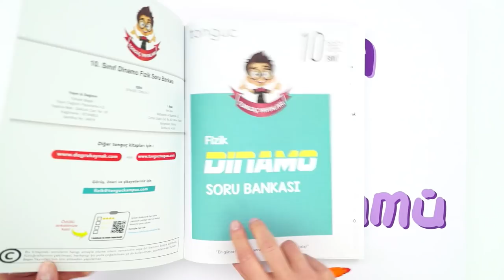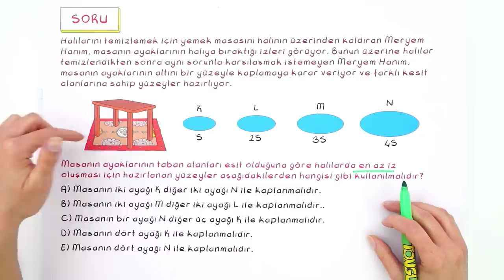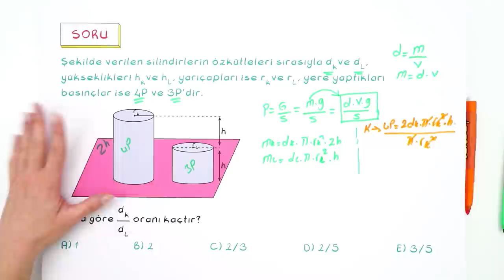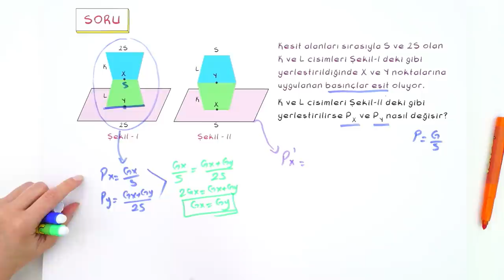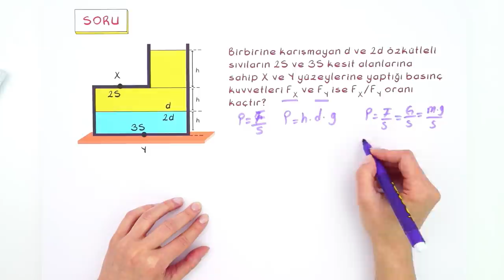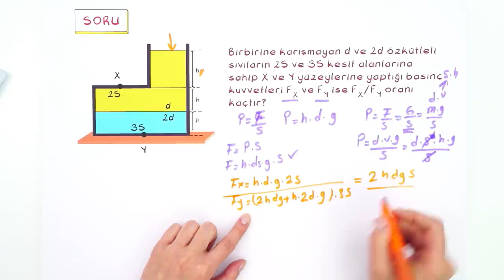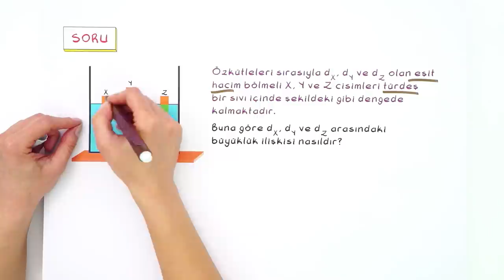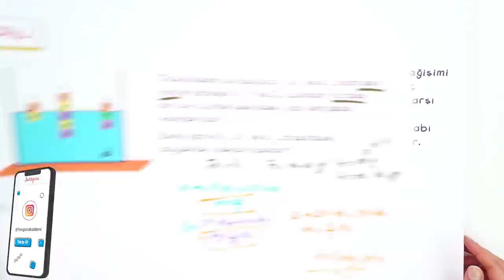10. Sınıf Fizik : Kaldırma Kuvveti Basınç Soru Çözümü #2022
Konuyu Pekiştirmek İçin 👇
Yepyeni bir dönemde daha seninleyiz! Sene boyunca; canlı yayınlar, konu anlatımları ve soru çözüm videolarıyla, Tonguç yanında! Dersimiz Fizik 'in önemli konularından " Kaldırma Kuvveti Basınç Soru Çözümü ". Hazırsan başlıyoruz! 😎
Giriş: 00:00
Soru Çözümü: 01:20